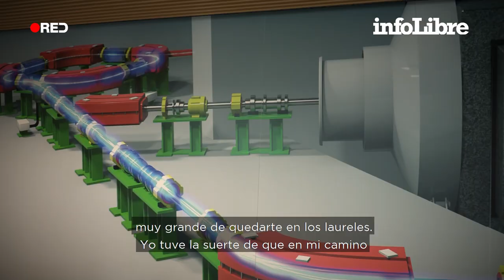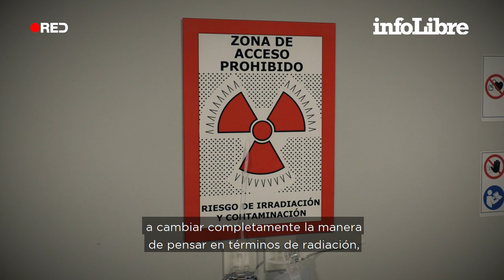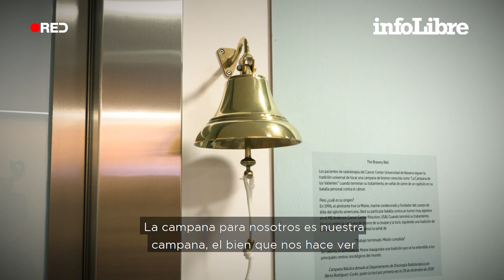Dr. Felipe Calvo, volver a aprenderlo todo con 65 años para curar el cáncer con protones | Héroes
Cuando este reconocido oncólogo madrileño empezó a ejercerla, la radioterapia era una especialidad prácticamente desconocida.